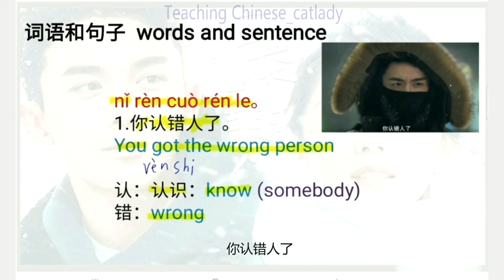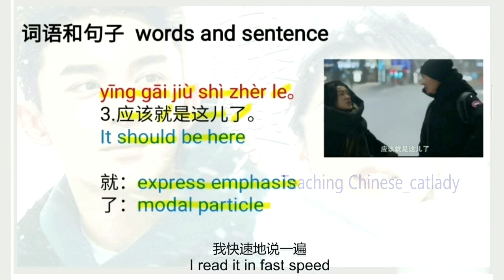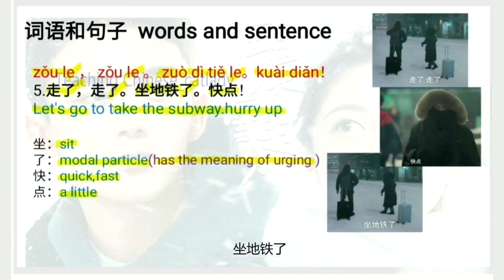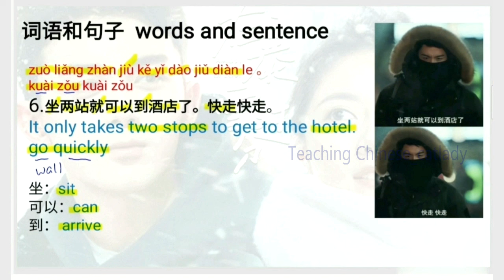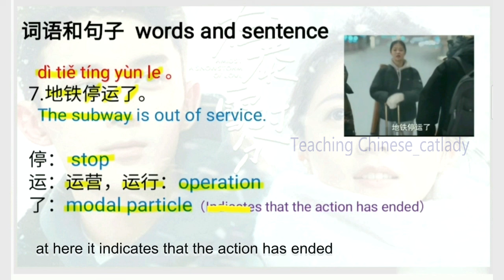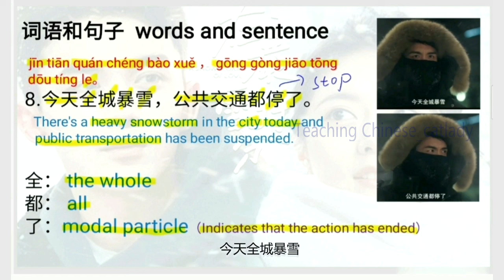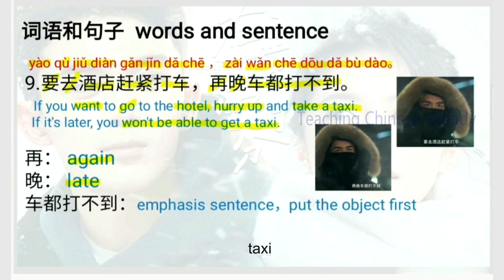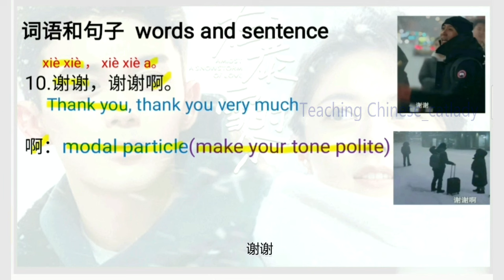Learn Chinese by Watching TV series（1）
upper-intermediate level, Amidst a Snowstorm of Love(1) ,Chinese TV series, Chinese expression, daily life